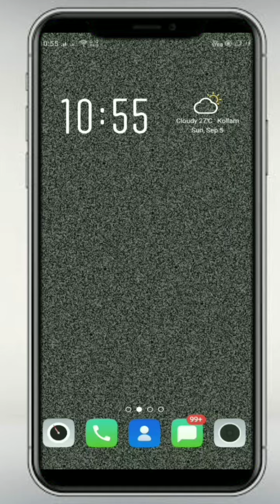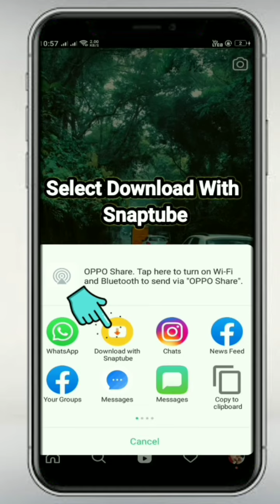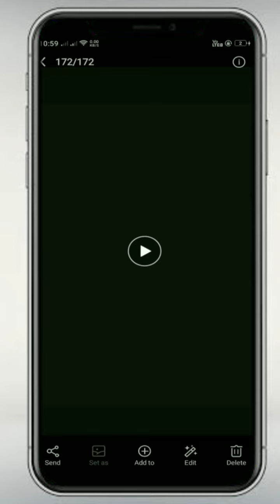How to Download Instagram Reels Easily